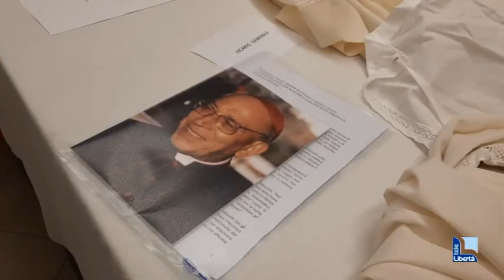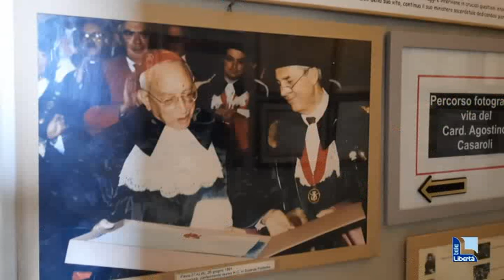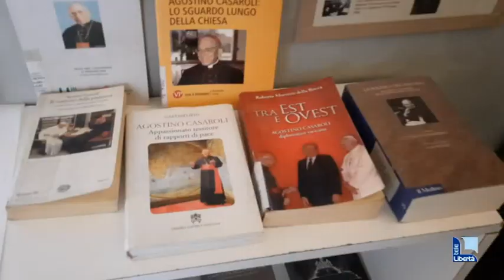“Uomo del dialogo e fiducia nella Provvidenza”: Pietro Parolin ricorda Casaroli